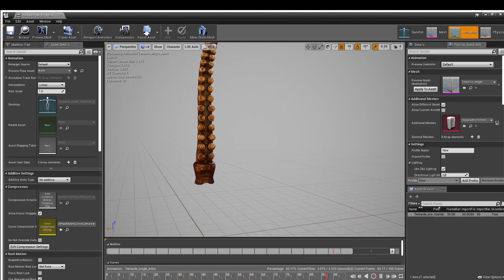ue4 tentacle final